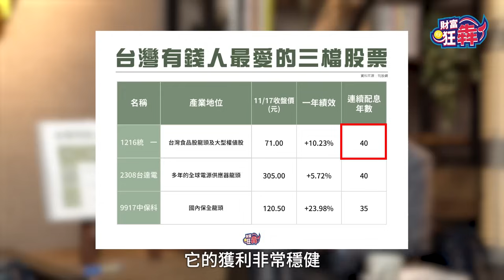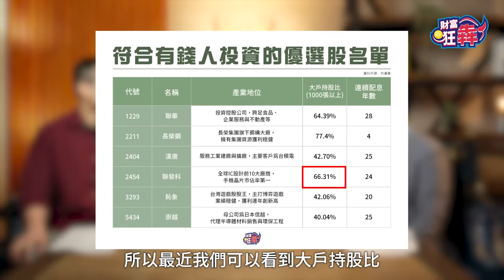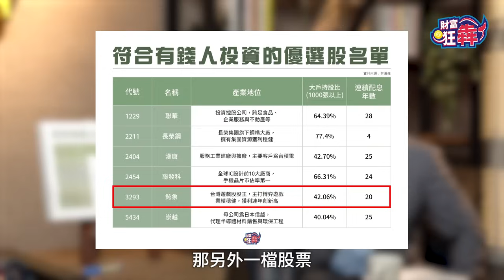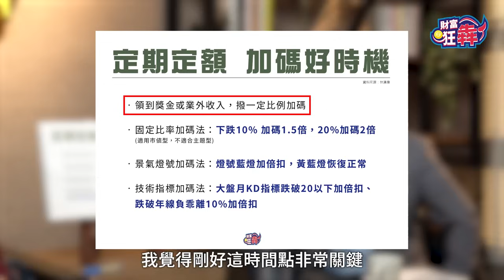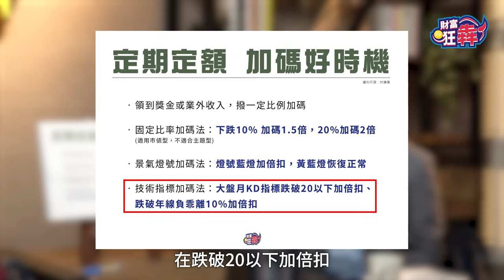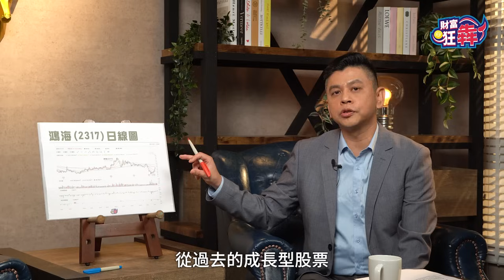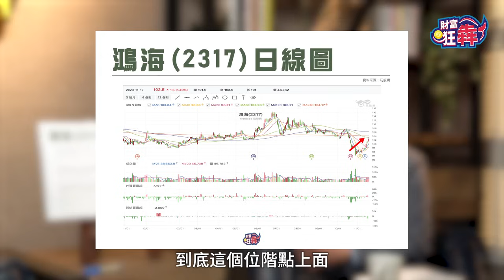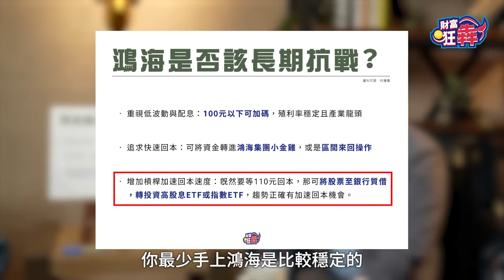【財富狂犇】有錢人年賺18%真輕鬆？統一連續40年配息不縮水必存！鴻海必勝三種操盤法？ 楚狂人 ft. 林漢偉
跟著有錢人買股票！根據《2022臺灣高資產客群財富報告》的結果顯示，有錢人的投資的前四名是台股、儲蓄、共同基金還有保險這四大項目，顯而易見，有錢人是以投資股票為主，利用股票投資來錢滾錢，讓每年累積財富平均成長18%！

貧富差距將越來越大，本集【財富狂犇】邀請資深分析師林漢偉，台灣有錢人喜歡買的股票有哪些？2023年又是大豐收的一年，這六檔便宜成長股也符合有錢人選股標準？

1:17 台灣有錢人投資績效18%，最愛投資的就是股票
2:39 有錢人買這些股票賺最多？
      ﹂3:34 連續配息超過35年：統一、台達電、中保科
      ﹂4:57 符合有錢人投資的六檔績優股名單
12:09 適合散戶投資的三種配置建議
17:21 定期定額加碼也能聰明買？
22:22 鴻海進階的三種投資策略

🎤 來賓：資深分析師 林漢偉

⏰ 每週一，六晚間八點，【財富狂犇】首播來簽到